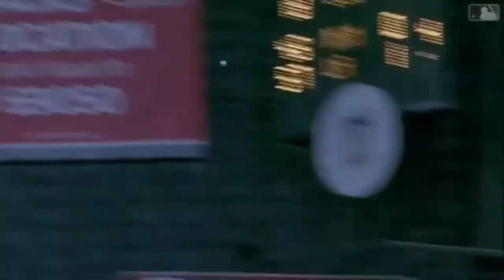Franmil Reyes - Pure Water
Mixtape by me I don’t own this song or the clips in the video